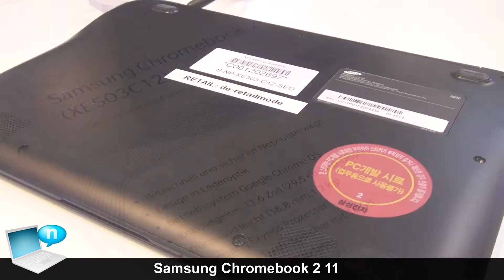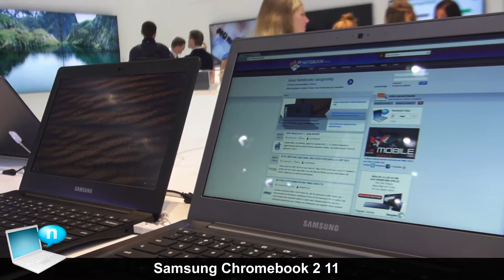Samsung Chromebook 2 11 (ITA)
Hands-on con il Samsung Chromebook 2 da 11 pollici presentato in anteprima al CeBIT 2014. E' basato su processore ARM Samsung Exynos Octa 8core abbinato a max 4GB di memoria RAM